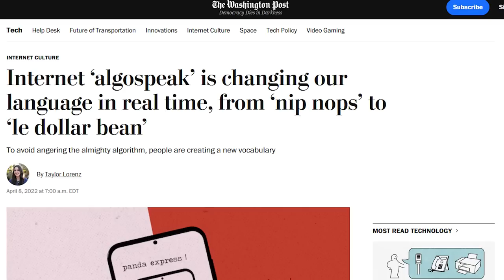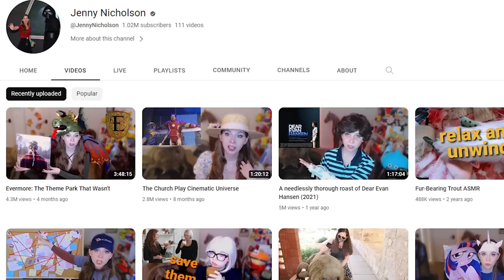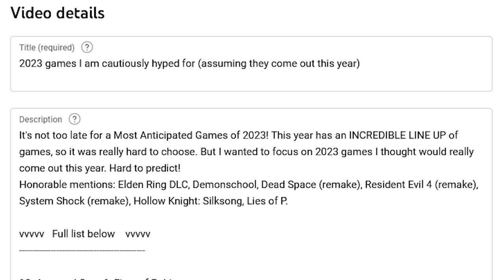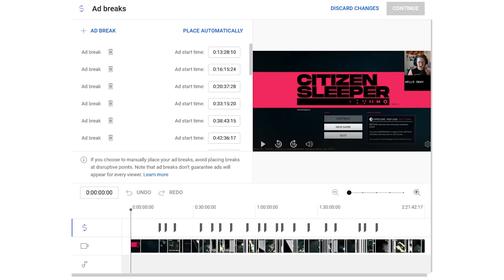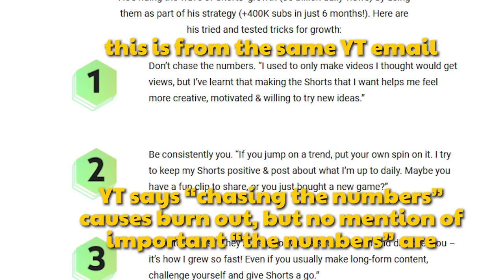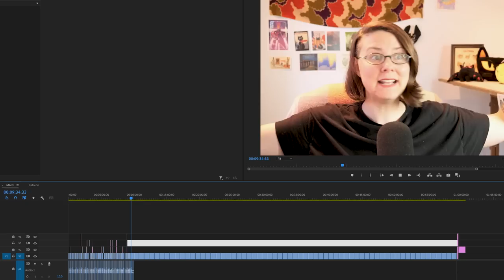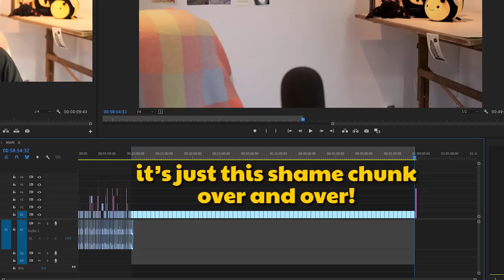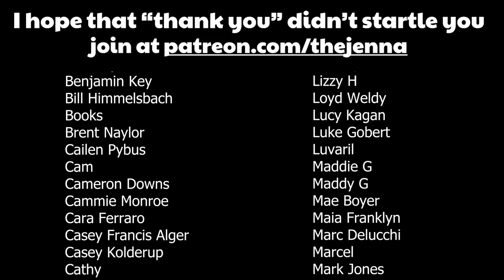I promise, this video is only 9 minutes long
Ironically, this is another video that has terrible SEO.

I am so sorry about the auto-focus issues. I cut around it as much as I could but I don't know what was happening. It's my first time recording with this camera and clearly I still need to work with it! I swear it doesn't do this when I livestream!

This video is about YouTube, Tiktok, Facebook, Twitter - any social media with an algorithm that controls what content gets seen (which is all of them).  It's about why long videos are so popular on YT right now, and why they might not always be - especially at YouTube tries to take on Tiktok's short video throne. It's also about burn out, compromise, superstition, supression, algospeak, and more.

More than all that, it's about me struggling to compromise with the algorithm when I think the algorithm is essentially terrible. Like most systems, it has its upsides and downs - I mean, it's how anything gets found on YouTube! But I still get annoyed with how much control it has, and how much energy I have to spend satisfying it when I would much rather be researching and making videos. Then again, I chose the life of a content creator! So I'm the fool after all!